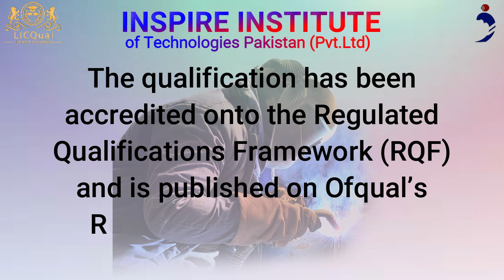LicQual Level 3 Diploma in Welding Construction Pipework